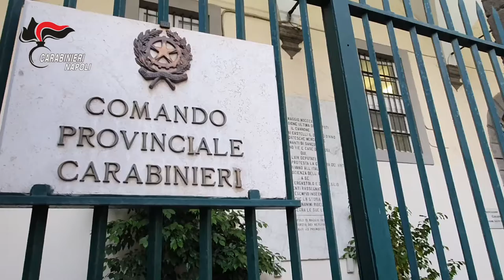Latitante da 11 anni in Tunisia: tradito dai social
NAPOLI E TUNISIA: Latitante pericoloso tradito dai social. Era inserito nell’elenco del Ministero e irreperibile da 11 anni. Carabinieri lo trovano e arrestano in Tunisia

Gaetano Guarino* ha 57 anni ed è di Melito Di Napoli. I carabinieri del Nucleo Investigativo del Comando Provinciale di Napoli lo hanno arrestato in Tunisia, con la collaborazione del ROS partenopeo e della Polizia Tunisina. Era irreperibile da quasi 11 anni e, da latitante, inserito nell’elenco del Ministero dell’Interno. Quello che un tempo era “l’elenco dei 100”.

Guarino è considerato un broker del narcotraffico, slegato da organizzazioni di tipo mafioso ma promotore di un gruppo criminale che si occupava di importare stupefacenti dall’estero verso l’Italia. Grazie ad una fitta rete di fiancheggiatori distribuiti in diverse nazioni, il 57enne gestiva il transito della droga - generalmente eroina - dalla Turchia fino alla provincia di Napoli, passando per la Grecia.

In un provvedimento dello scorso aprile la Procura generale presso la Corte di Appello di Napoli ha reso esecutiva la condanna a 25 anni di reclusione, per traffico internazionale di stupefacenti e riciclaggio.

I carabinieri, anche attraverso un’attività di web patrolling, hanno scovato un profilo che il 57enne aveva creato sui social network con dati falsi e grazie all’analisi delle “amicizie” e dei post pubblicati sono riusciti a tracciarne posizione e spostamenti quotidiani.

Finito in manette, è stato tradotto in un penitenziario tunisino, in attesa del provvedimento di estradizione.